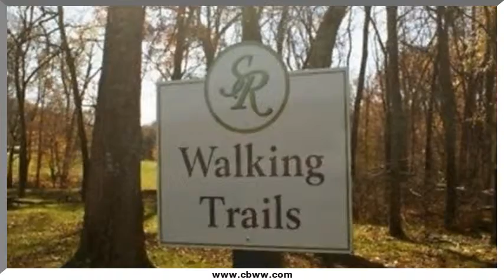Serene Cove Way, Knoxville, TN 37920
Serene Cove Way Knoxville, TN Vickie Bailey CBWW North Office This large .51 acre lot has so much to offer! Lot is on a cul-de-sac, has a view of a beautiful pond across the street. It is located in a subdivision that has nature trails, streams, and community park with picnic tables and fire pit. This future living at its finest!